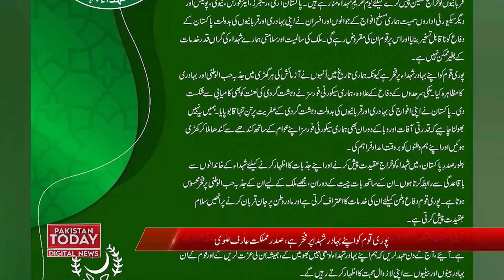ملک بھر میں آج یوم تکریمشہدا پاکستان منایا جارہا | Pakistan Today | Headlines | Pakistan Army